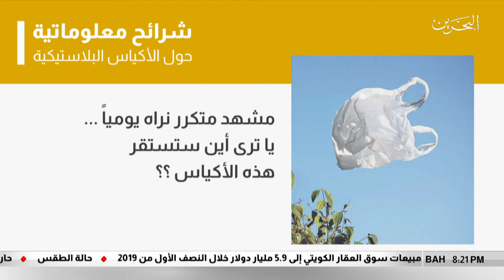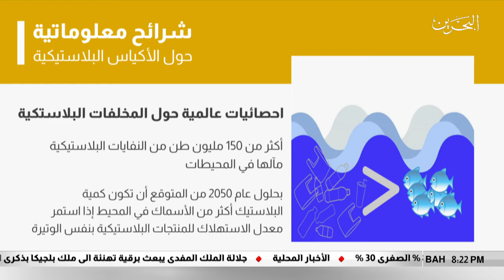البحرين مركز الأخبار : وزير الصناعة التجارة يصدر قرار بشأن اللائحة الفنية للمنتجات البلاستيكية